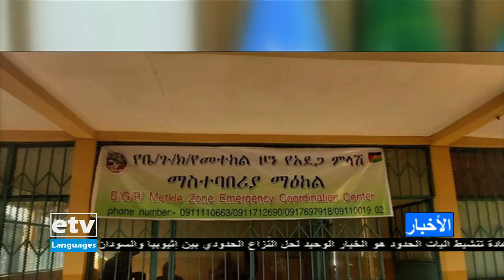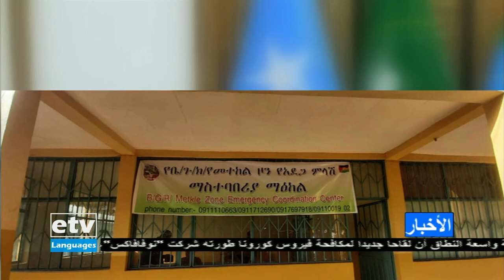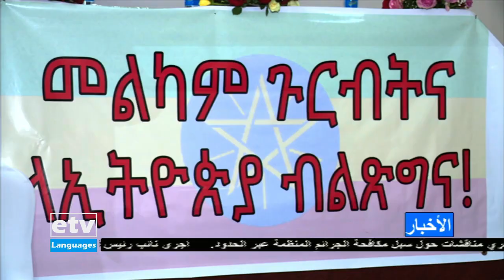أخبار عربية January 29/2021